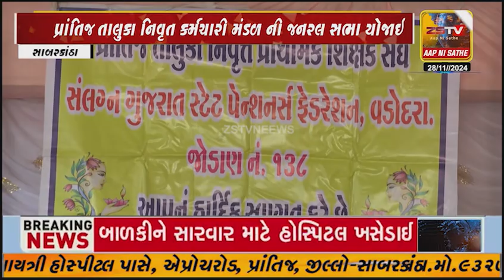પ્રાંતિજ તાલુકા નિવૃત કર્મચારી મંડળ ની જનરલ સભા યોજાઇ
પ્રાંતિજ તાલુકા નિવૃત કર્મચારી મંડળ ની જનરલ સભા યોજાઇ ૭૫ વર્ષ કે તેથી વધુ ઉમર ના સભાસદો નું બહુમાન કરવામાં આવ્યું
- આ જીવન દાતા ઓનુ સન્માન કર્યુ
- મૃતક સભાસદો ને શ્રધ્ધાંજલી આપવામાં આવી હતી